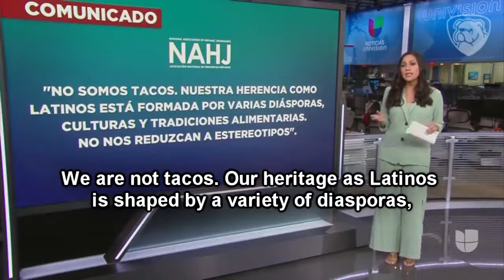Univision showed Memes about Jill Biden comparing Latino as Tacos